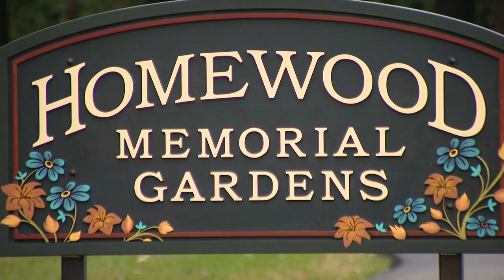RAW VIDEO: Conditions At Homewood Memorial Gardens Cemetry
Homewood Memorial Gardens is a south suburban cemetery that made headlines for all the wrong reasons back in 2011. Now, some people with loved ones buried there say there are still problems today.